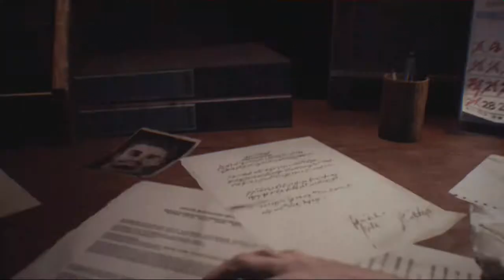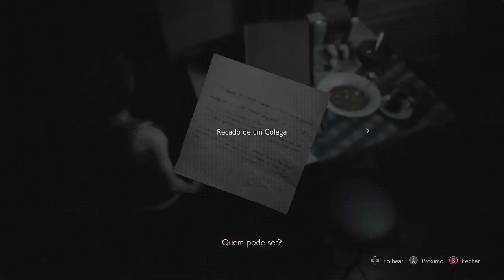Resident Evil 3 Remake - Xbox One Gameplay - A Primeira Meia Hora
Quer ajudar o canal fazer alguma doação ?